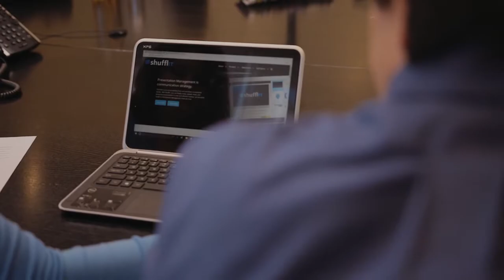James And AlexAnndra Ontra